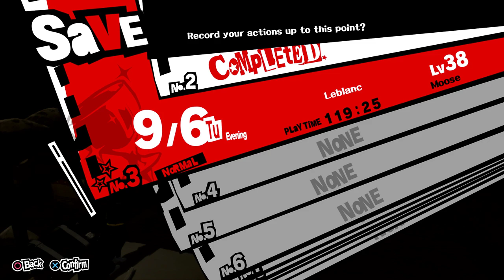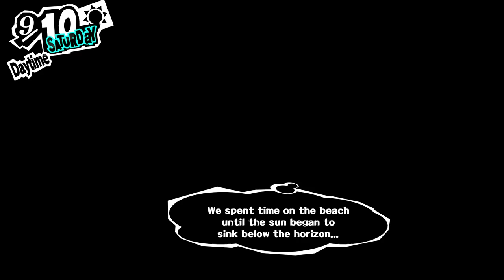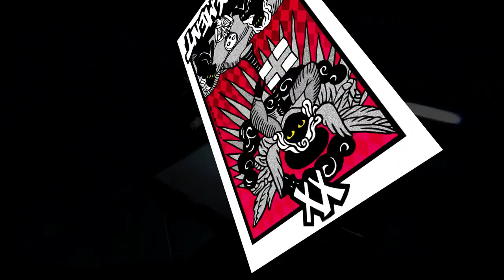Persona 5: FAR FROM HOME | New Game Plus (NG+) | Salt Shaker Studios